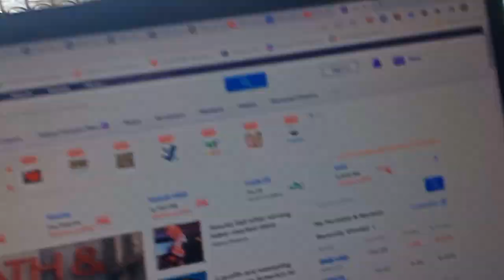1/6/23 Sai Namthip school noise pollution